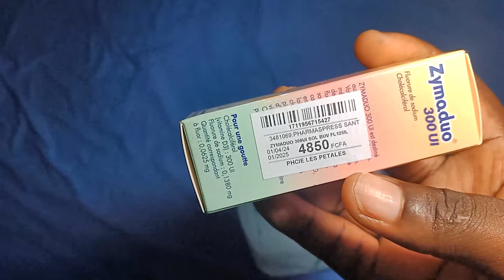VIE DE MAMAN AU CAMEROUN : SAISON DES AVOCATS / VITAMINES DE BÉBÉ / LOTS A GAGNER / MES ABONNES